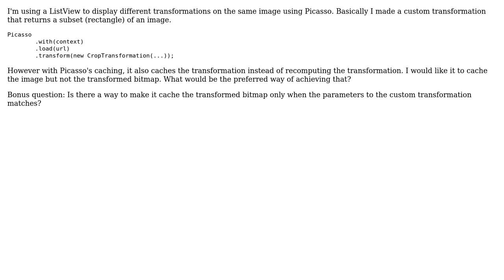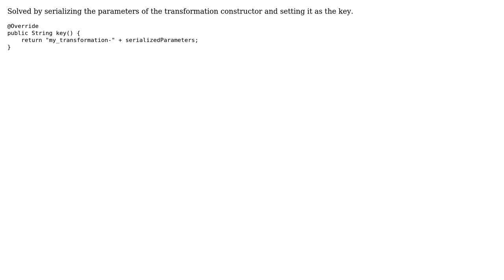Recompute transformation in Picasso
With thanks & praise to God, and with thanks to the many people who have made this project possible! You are responsible for your own actions.